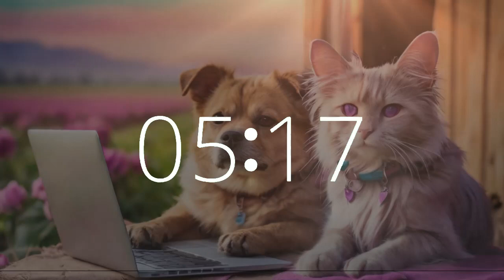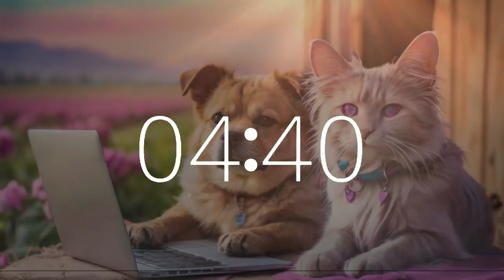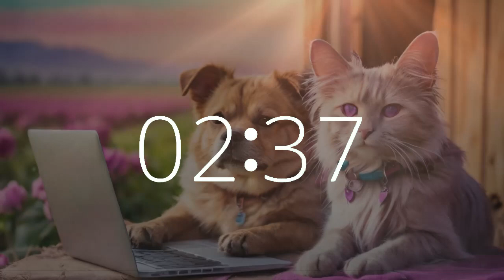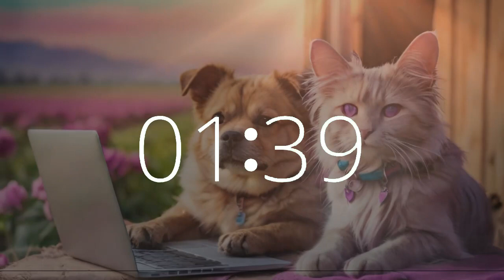1 hour 45 minute timer (105 minute timer) upbeat lofi music National Love Your Pet Day 🐾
Celebrate National Love Your Pet Day with our special 105 minute music timer featuring a countdown and 10-second warning alarm, accompanied by upbeat lofi electronic music. Join us on Techtonic Grooves as we embrace the bond between pets and productivity, with an image of a dog and cat with a laptop computer set against the serene agricultural landscape of California. Our California-style lofi beats are designed to fuel motivation, enhance work, and elevate study sessions. Explore our cutting-edge soundscape blending technology and music, crafted for relaxation and focus. From Silicon Valley to California's vibrant music scene, embark on a unique musical journey with us. Whether you're coding or brainstorming, let Techtonic Grooves inspire your success.